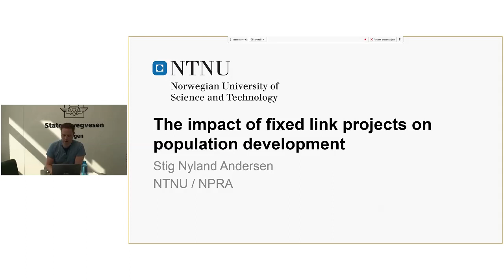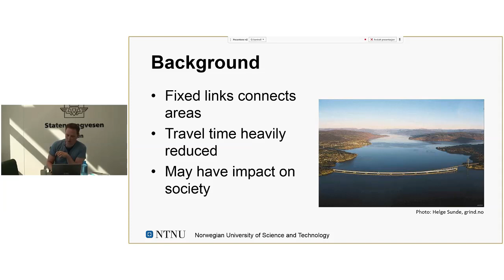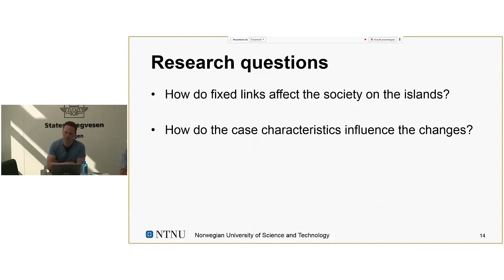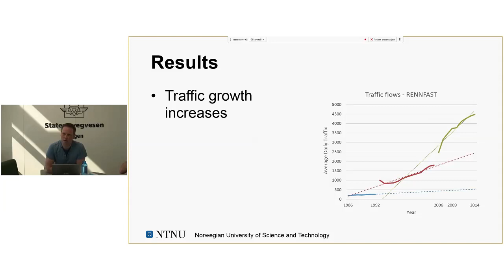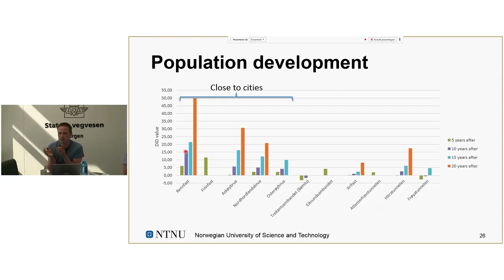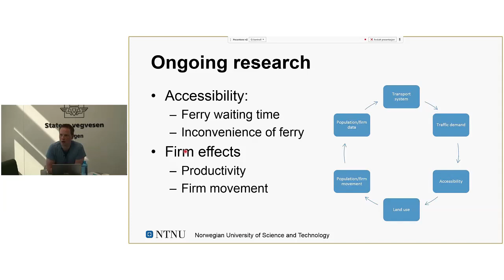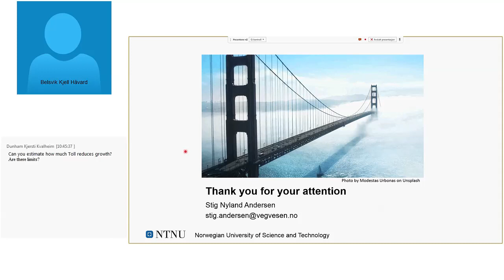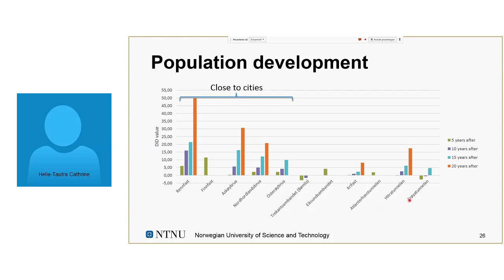Statens vegvesen - Forskerpresentasjon - Stig Nyland Andersen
Stig Nyland Andersen presenterer sitt prosjekt:

The impact of fixed link projects on population development